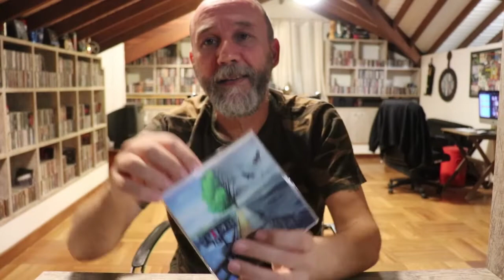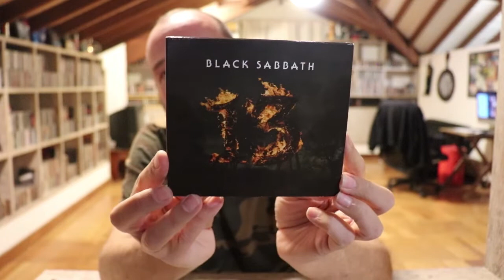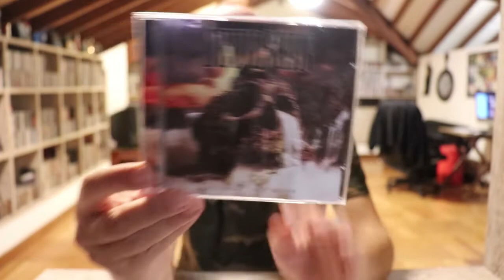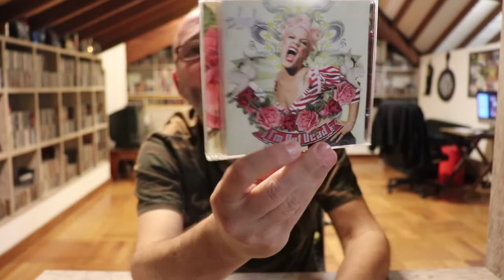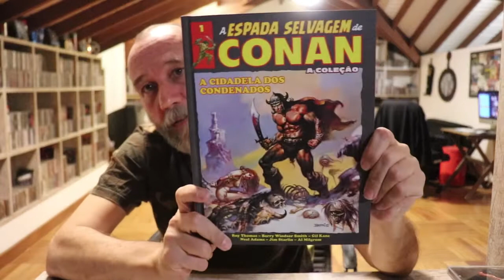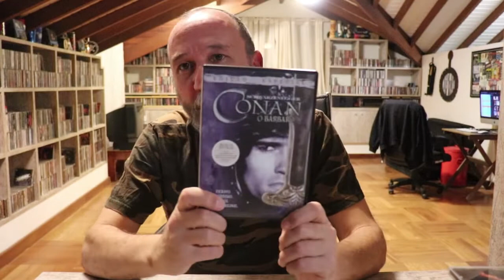My Bloody Lucky 13